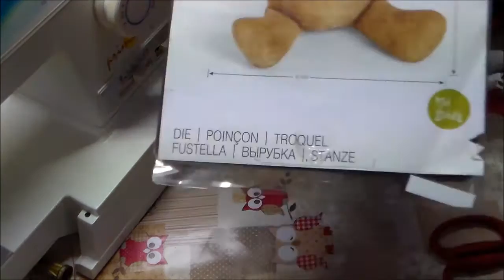Video tutorial in italiano :orsetto (kid giddy) con fustella per big shot plus 1°parte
Alcune utenti hanno trovato difficoltà ad assemblare l'orsetto tagliato con la big shot plus avendo le spiegazioni in inglese ,  cosi ho pensato di  realizzare questo tutorial che si divide in tre parti visto la sua lunghezza  .